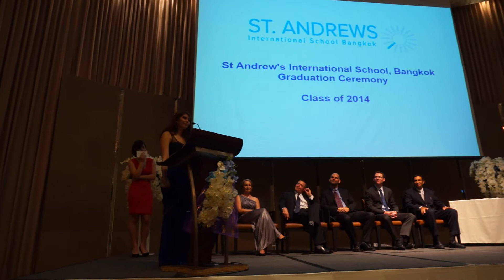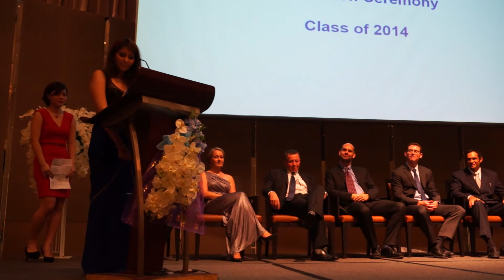Sandhya's speech at the St Andrew's Class of 2014 Graduation